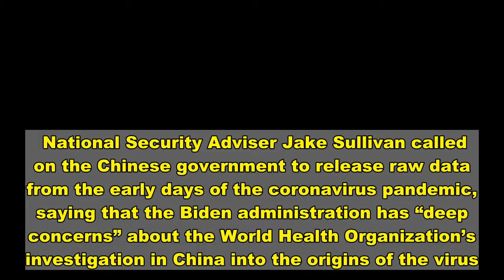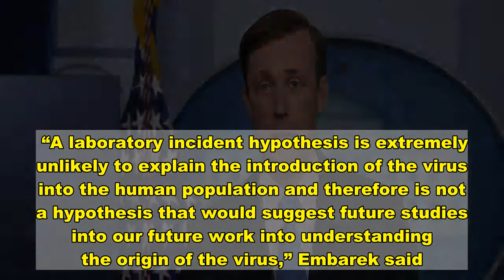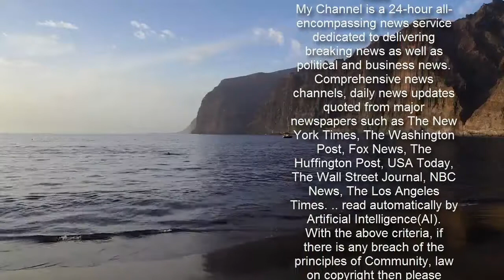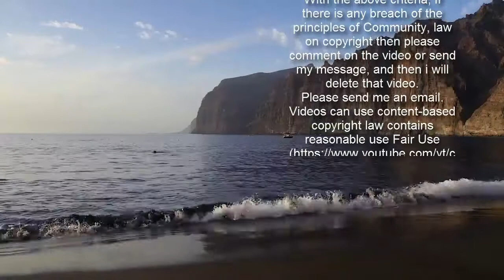‘Deep Concerns’: Jake Sullivan Calls Out World Health Organization And China Over Coronavirus Probe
National Security Adviser Jake Sullivan called on the Chinese government to release raw data from the early days of the coronavirus pandemic, saying that the Biden administration has “deep concerns” about the World Health Organization’s investigation in China into the origins of the virus.  “We have deep concerns about the way in which the early findings of the COVID-19 investigation were communicated and questions about the process used to reach them,” Sullivan said in a statement released by the White House.  “It is imperative that this report be independent, with expert findings free from intervention or alteration by the Chinese government.”  Sullivan said that China “must make available its data from the earliest days of the outbreak” in order to “better understand this pandemic and prepare for the next one.”    Sullivan’s remarks come after startling revelations about a WHO team’s visit to China this month to investigate the origins of the virus.     An Australian scientist on the 10-member WHO team told The Wall Street Journal that Chinese authorities withheld raw data from early cases of coronavirus that popped up in Wuhan in 2019.    Chinese officials provided only summaries of the cases, but researchers hoped to analyze the raw data in order to get a better sense of how the virus spread to humans.  WHO officials gave conflicting assessments of the investigation during press conferences this week.  On Tuesday, Dr. Peter Embarek, the leader of the WHO delegation to Wuhan, said that it was “extremely unlikely” that a lab accident caused the first infection in humans.  “A laboratory incident hypothesis is extremely unlikely to explain the introduction of the virus into the human population and therefore is not a hypothesis that would suggest future studies into our future work into understanding the origin of the virus,” Embarek said.  He also said that investigators planned to focus on three theories for how the virus transmitted to humans: through frozen food transported to Wuhan, by jumping from a bat species to humans, or through an animal infected by a bat which then spread to humans.  Tedros Ghebreyesus, WHO’s director-general, walked back Embarek’s statement on Thursday, saying that “all hypotheses” about the origins of the virus “remain open and require further study.”  Sullivan noted in his statement that President Joe Biden reversed the Trump administration plan to withdraw funding from WHO over its response to the pandemic.  President Trump and other Republicans accused WHO officials of failing to hold the Chinese government accountable for pushing false information about the virus. On Jan. 14, 2020, WHO’s Twitter account touted a claim from Chinese officials that the virus did not transmit from human to human.  Since then, nearly 110 million people across the globe have tested positive for coronavirus. Nearly 2.4 million people have died. Content created by The Daily Caller News Foundation is available without charge to any eli